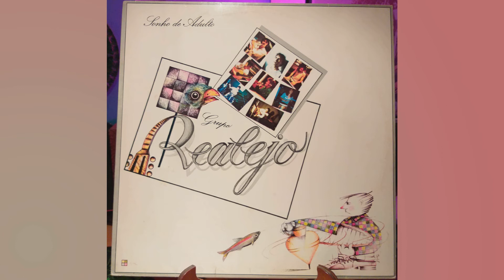Realejo - Rei Frei (1984)